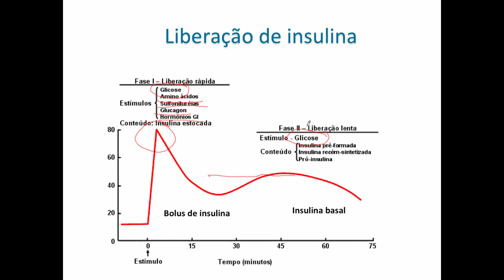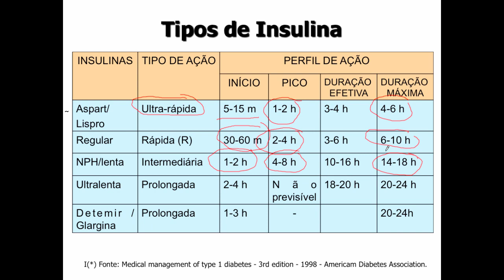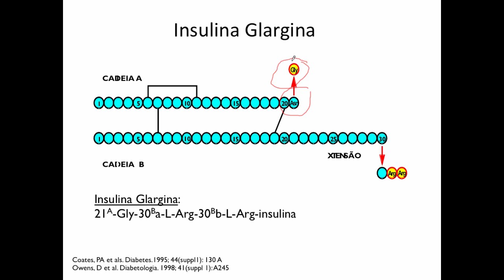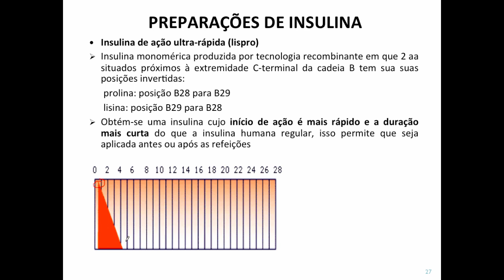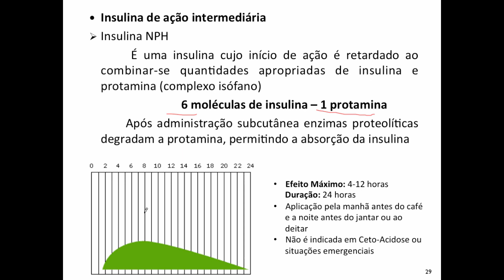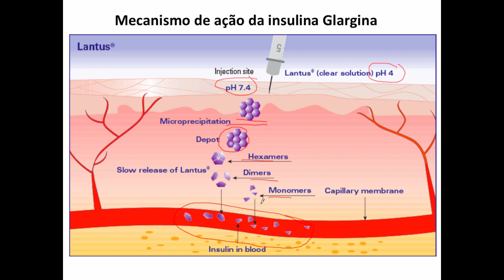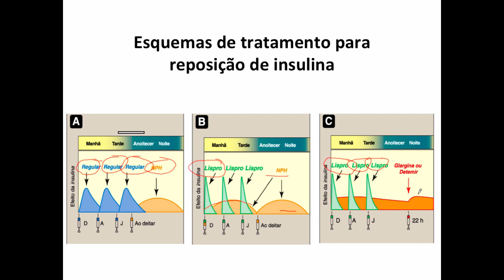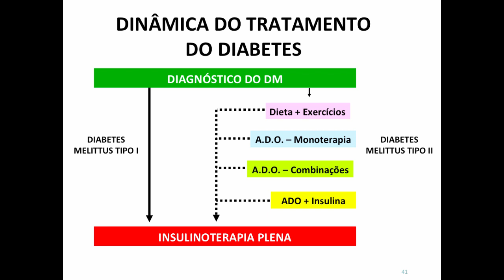Curso de Farmacologia: Aula 25 - Diabetes - Insulinoterapia